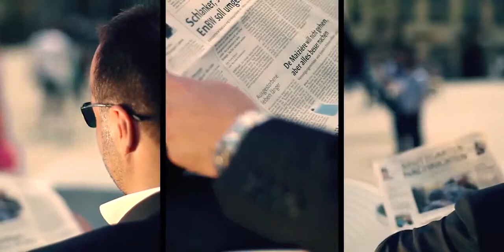NewsShow.tv is... LIVE!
IT’S OFFICIAL - we just signed the contract for our new studio!

Located in the über cool location of LXFactory in Lisbon, Portugal.

We now have everything we need to fulfil our one simple goal:

Show YOUR news - from around the world 🌍

We've already filmed some great people and business owners in our adopted home of Portugal…

And after just a few days into formally being established…

We’ve already taken on jobs in the USA and Mexico!

There's only one requirement to appear on NewsShow.tv.

Have a great business you'd like more people to know about.

Maybe our next guest could be... you?

Proud to show your news